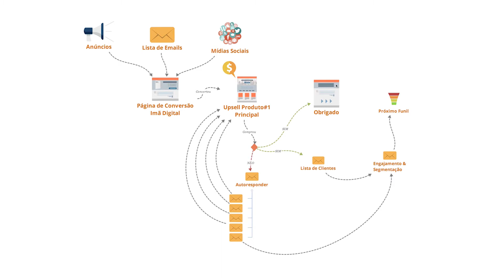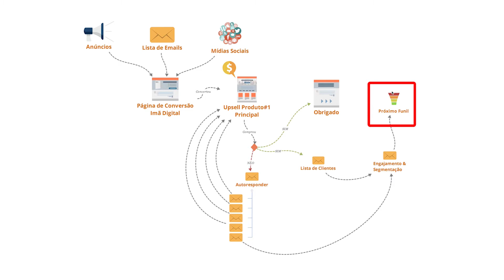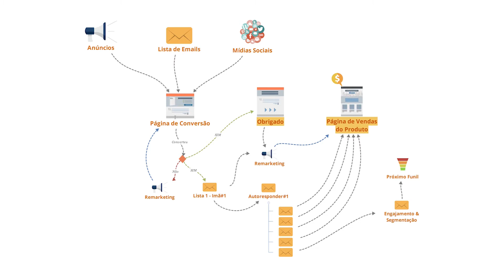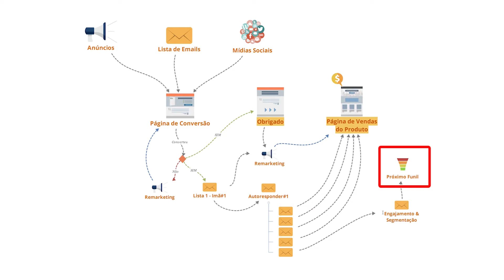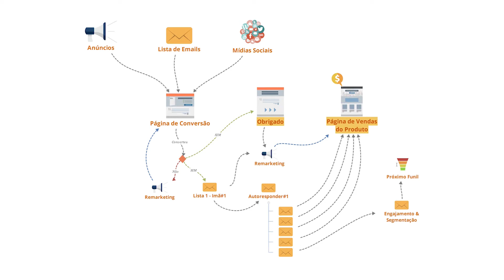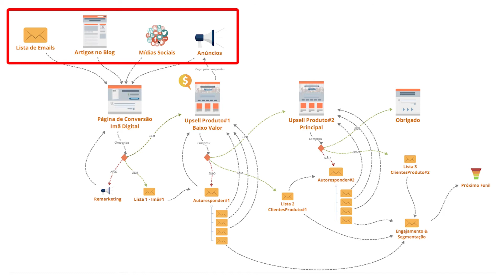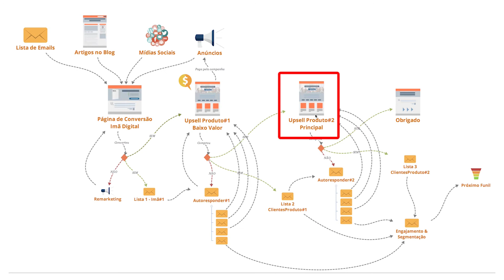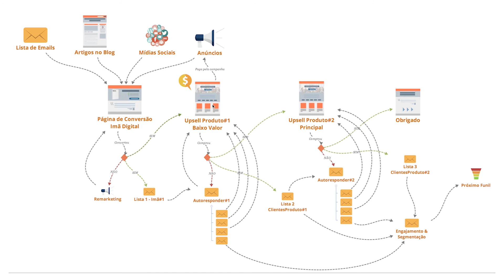🔥 Funil de Vendas: 3 Mapas Explicados - Episódio 5 de 5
👇 INFORMAÇÕES & LINKS ÚTEIS ABAIXO 👇
▶ Seja membro do APOIADOR do Canal e tenha benefícios exclusivos:

Este é o último vídeo da série Funil de Vendas composta por 5 episódios.

Neste video eu mostro como funcionam 3 Mapas de funil de vendas do meu ebook.

Também dou dicas de como estruturar seu próprio funil agregando estratégias.

🛠️ MINHA CAIXA DE FERRAMENTAS DE MKT DIGITAL 🧰